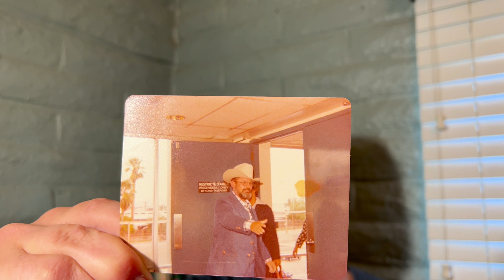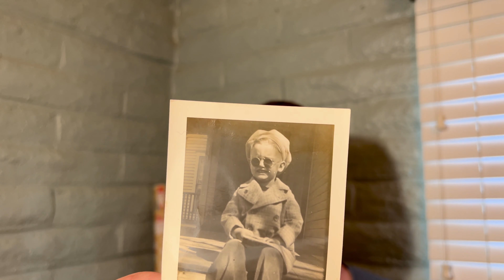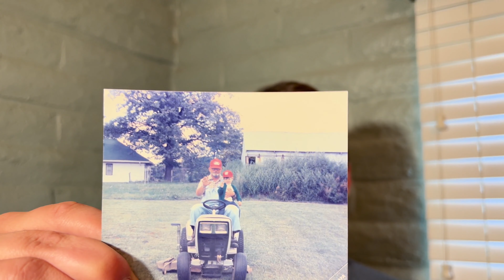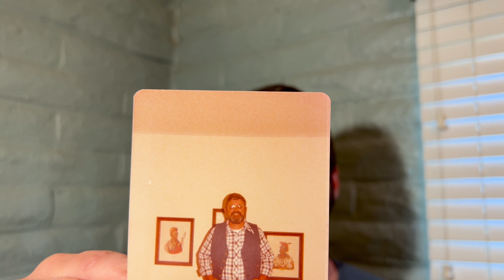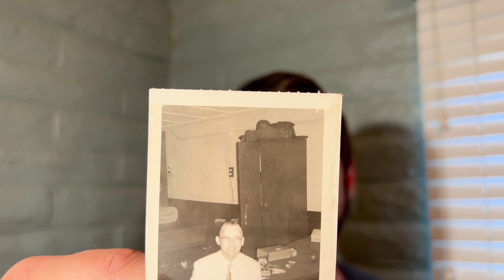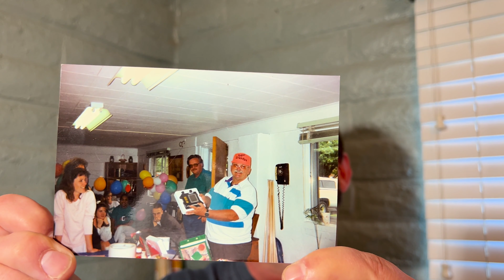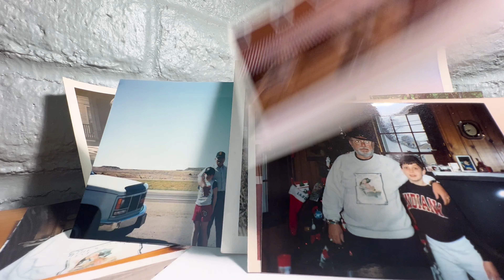Vintage Photos of My Father Bernard Albertson, My Best friend and inspiration.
Bernard Albertson my father known from - An old mans advice - Is my inspiration & I wanted to pay him some homage. My Sister Beth and my mother found some old vintage Photos of my father and I thought with it being the holiday season and Christmas around the corner it would be a wonderful time to SHARE. I hope you enjoy them. My sister also feeds the Chickens and the ducks in this video. We have Ducks in our swimming pool. And chickens in the backyard. All while living in the city. We live in southern Arizona. Tucson in December is beautiful. Arizona in Christmas is my favorite time of year.
Also in this video me and my mother Take some cookies she has baked at home from scratch to be shipped to her friends and family for the holiday season. Today is an amazing day. Staying and being positive is a must. Living in southern Arizona is a beautiful thing. We arrived here in an RV. We were travelers and settled here.
This video was filmed on an I Phone 13 Pro Max, A lot of our other videos are filmed on a Galaxy Note 20 Ultra. And we have just found ourselves with a Pixel 6 in the Mix for future videos.'
I hope you are having a wonderful day. And God Bless.

I am going to start making YouTube Shorts ! Watch for those if you would like.